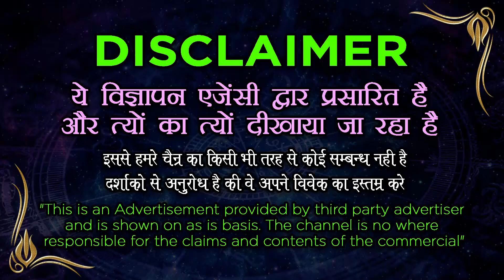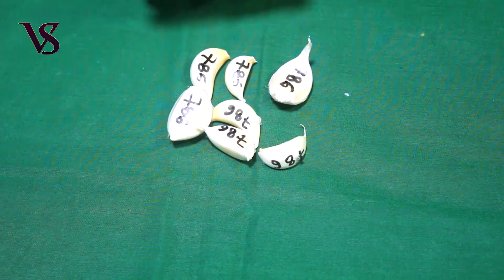Lahsun par 786 likhkar vashikaran - मुस्लिम वशीकरण मंत्र से करें अपनी मोहब्बत को वास मे